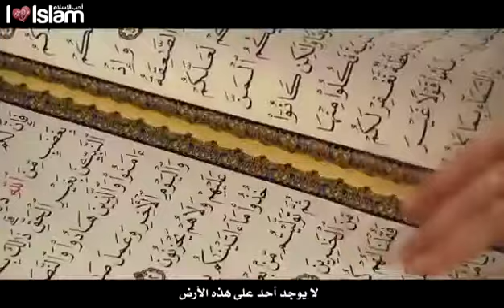Powerful Speech About Women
Powerful Speech About Women in Islam